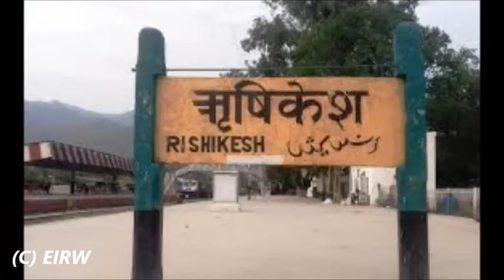Beauty of Indian Railway | Train Journey Haridwar to Rishikesh | Fantastic Tunnels of Haridwar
Beauty of Indian Railway | Train Journey from Haridwar to Rishikesh | Fantastic Tunnels of Haridwar  | Motichur Railway Station